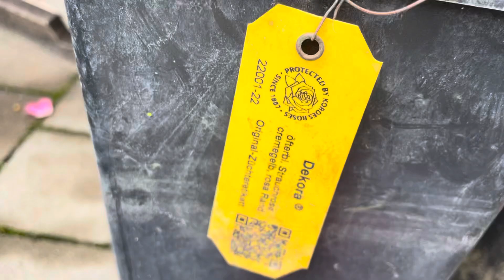4 października 2024🌹Nowe🌹Róże w październiku🌹i w ogóle…💛Ps. Lovely Fairy oczywiście 🤦‍♀️🌹